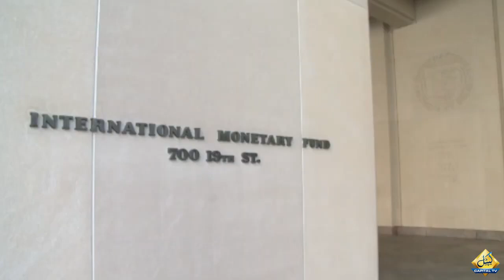Petrol Price Hike Again | Who is responsible for the increase in petrol prices?